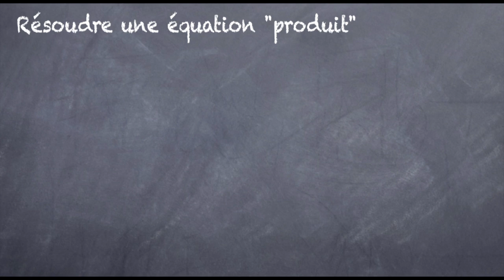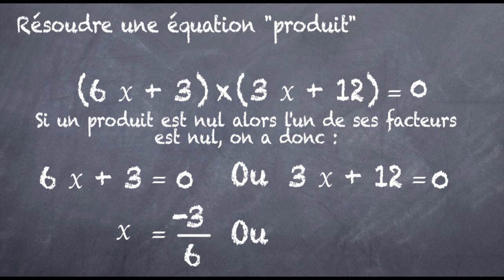Résoudre une équation produit (3eme)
Dans cette vidéo vous apprendrez à résoudre une équation produit. IL suffit de se souvenir qu'une multiplication vaut 0 lorsque l'un de ses facteurs vaut lui même 0. A partir de là il suffit de trouver les valeurs de x pour lesquelles les facteurs sont égaux à 0, donc deux petites équations Niveau 1 à résoudre.